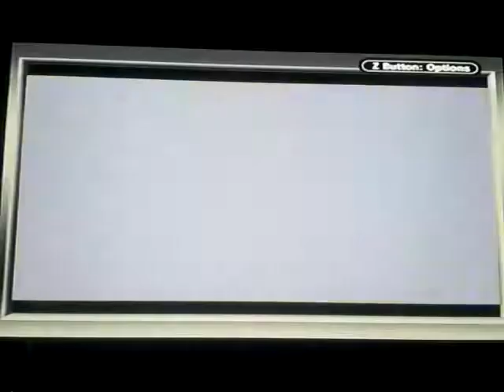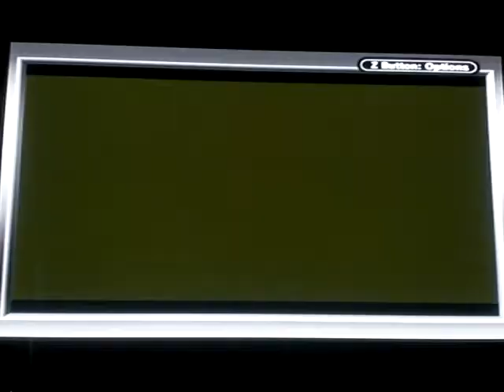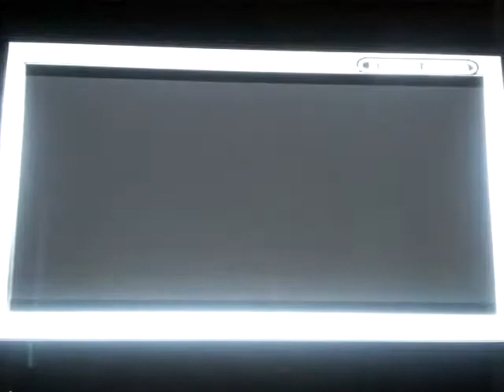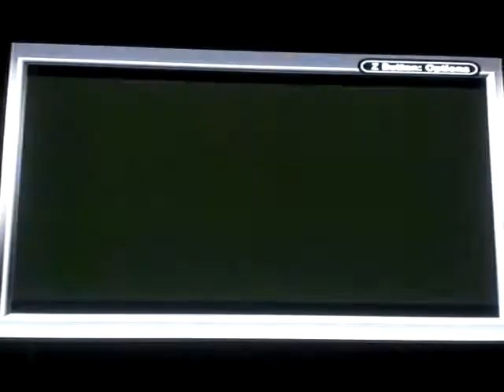Pokemon Yellow version Nuzlocke challenge part 26: continuing through the ship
Part 26 of my Nuzlocke Challenge of Pokemon Yellow version

Team: Nikola the Pikachu
            Beatrice the Nidoqueen
            Potato the Ivysaur
            Krieg the Charmeleon
            Xavier the Drowzee

PC: Orville the Pidgey
       Nippy the Zubat
       Blubbles the Magikarp
       Bert the Diglett

Deaths: Blossom the Butterfree